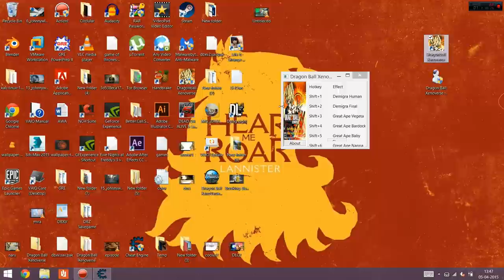Dragon Ball Xenoverse How to play as GREAT APE,DEMIGRA(Final form) and MORE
Here is the link to the trainer
download it

1- Run it as admin
2- run your game
3-go to offline battles/offline quests
4-when your custom created character is highlighted
5-press the required combination of buttons
6-press down arrow, then press up to highlight your character again,but this time it will be a mod..
7-Enjoy beating the crap out of your friends :P